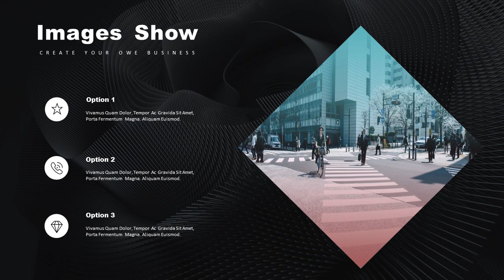Make 3D industry design PowerPoint template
This 3D presentation template is designed for those who are looking for templates that fulfills their specific industrial needs. If you need presentation templates for 3D industry or business, templates containing related images or photos, and etc., you will love this presentation template. Various types of charts, graphs, diagrams and etc. are included in a way that can be easily utilized meeting your needs for your own presentation, and all elements, colors, shapes and charts can always be easily modified and edited.